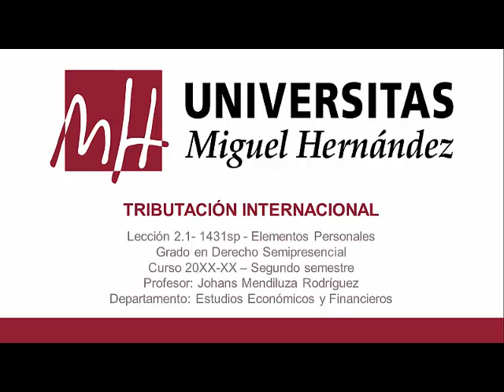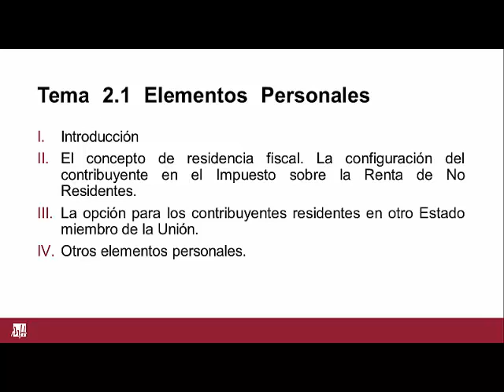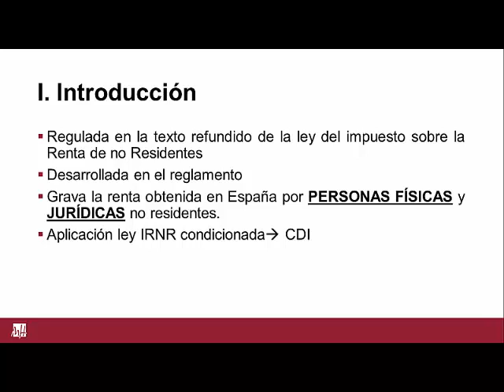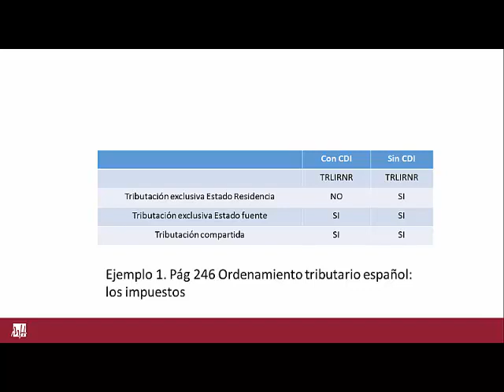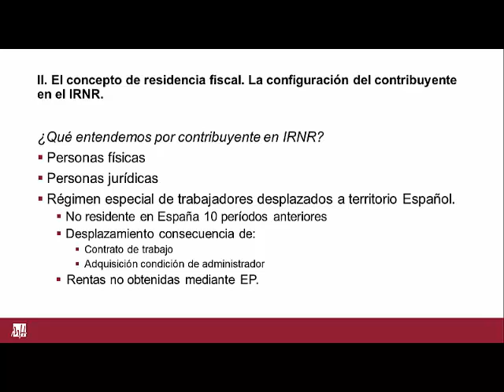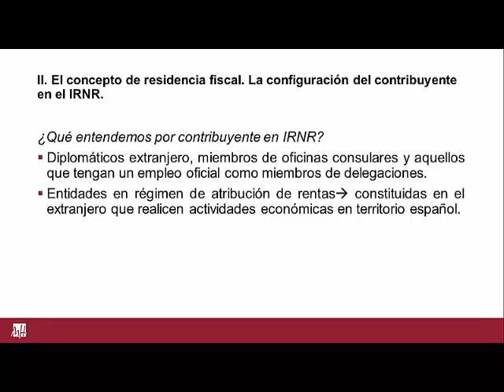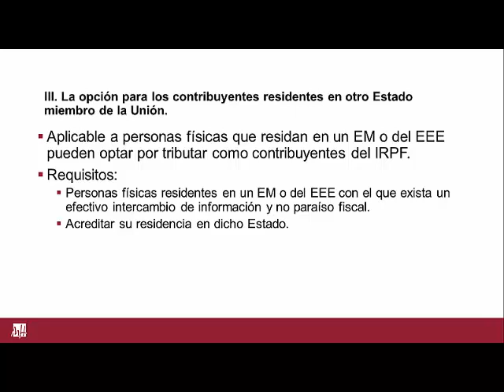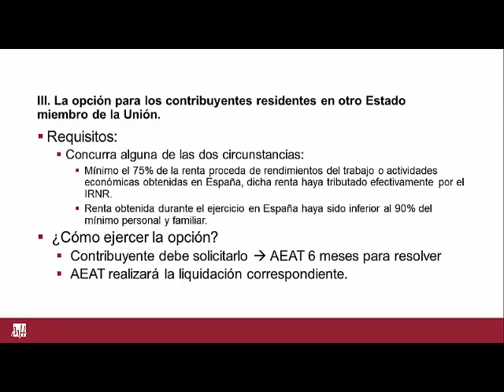Leccion 2.1 Elementos Personales (umh1431sp 2018-19)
Elementos Personales.
Asignatura: Tributación Internacional.
Grado en Derecho. Grupo semipresencial.
Profesores: Johans Mendiluza Rodríguez.